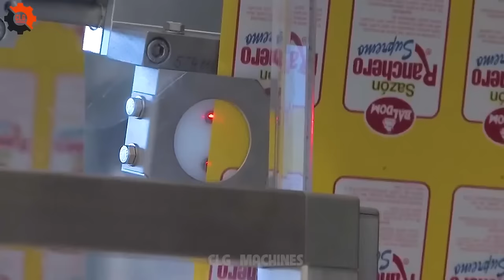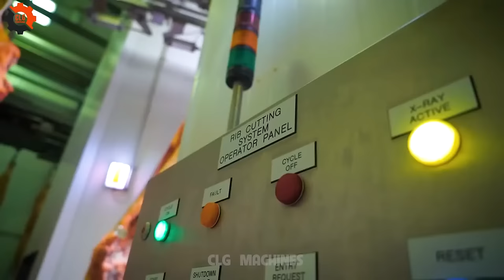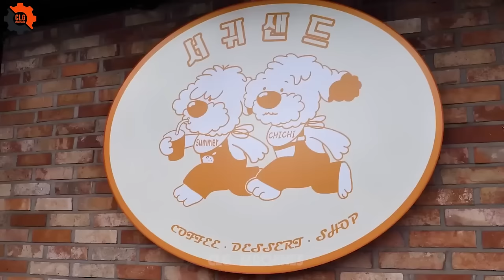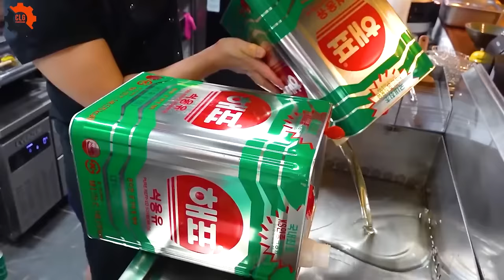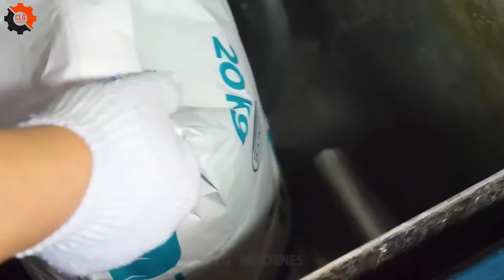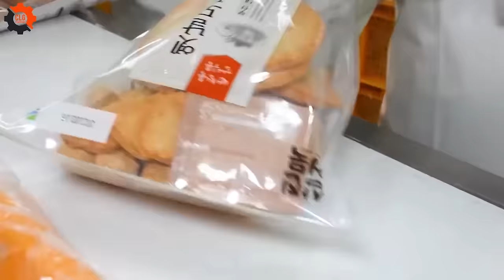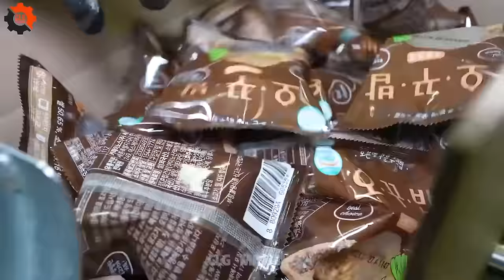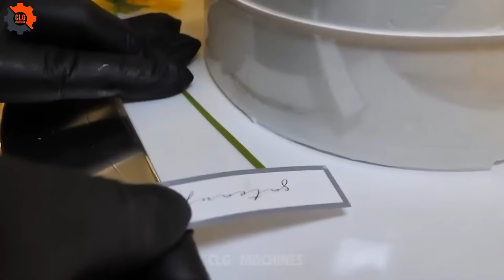Food Industry Machines That Are At Another Level ▶108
In the bustling heart of America's food scene, food industry machines are the unsung heroes, especially in the world of pork production. Imagine a world where pork food industry machines are like master chefs in a high-stakes cooking show, but instead of flashy knife skills, they boast precision and speed in transforming pork into culinary masterpieces. In the realm of pork food industry, these machines at a pork meat processing plant work their magic, ensuring that every piece of pork meets the gold standard of taste and quality. It's a marvel to see them in action at a pork processing factory, where they tackle everything from the initial cuts to the final packaging with a grace that would make any pork giant proud. As they meticulously carry out pork meat processing, it's clear that without these diligent food industry machines, our favorite pork dishes would be mere figments of our imagination. So, let's raise a fork to the food industry machines, the silent, tireless workers that bring the best of pork processing to our tables.
• Previous Episode:
00:00 food industry machines
07:06 pork processing factory
11:55 pork meat processing
13:42 pork processing
16:25 pork giant
20:21 pork meat
108f